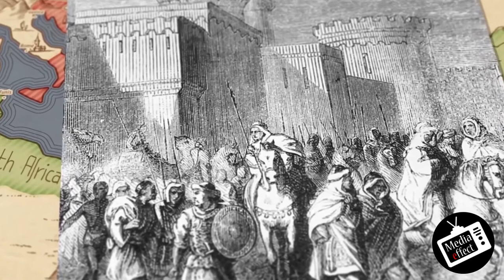YAZEED HAZRAT HUSAIN ABDULLAH IBN ZUBEIR(680-684CE)BANU UMAYYA DOUR ISLAMIC HISTORY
YAZEED - KARBALA KA WAQIA-HAZRAT HUSAIN KISHAHADAT-HAZRAT ABDULLAH IBN ZUBEIR KIHUKUMAT- BANU UMAYYA DAUR { 680-684} # media effect # History Shows islamic golden age age#Religion#history of islam#world history#islamic society in golden age#islam religion#islam ar#,islam science#muslim science#muslim history#beginning of islam#YAZEED # KARBALA KA WAQIA#HAZRAT HUSAIN KISHAHADAT#HAZRAT ABDULLAH IBN ZUBEIR